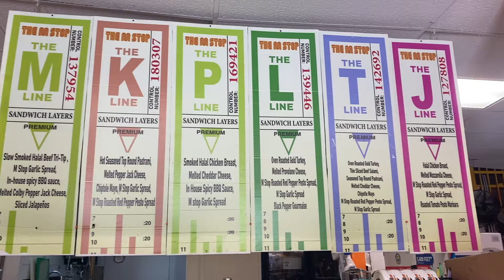THREE IDIOTS EATING SANDWICHES #33 "The M Stop" San Francisco, CA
We are in search for the best sandwich in the SF Bay Area. We stopped at THE M STOP in San Francisco, CA Rating: 9.4  Sal is creating some amazing sandwiches in a very cool neighborhood in the Excelsior District.